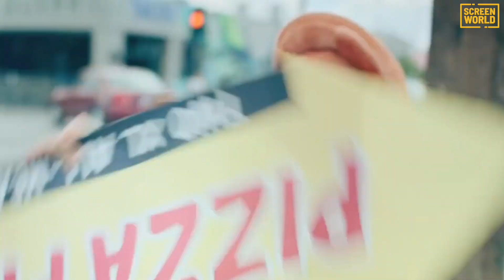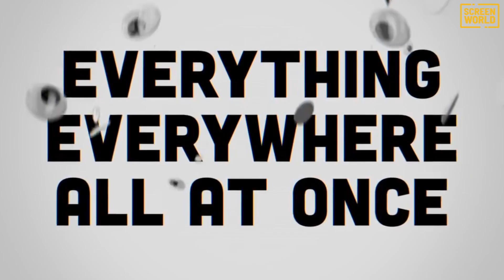Everything Everywhere All at Once - Ecco il vero multiverso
Il 6 Ottobre è arrivato al cinema Everything Everywhere All At Once e per l'occasione abbiamo intervistato i registi The Daniels.

0:00 – Intro
01:02 - Intervista ai registi